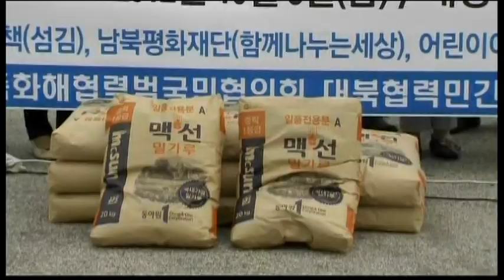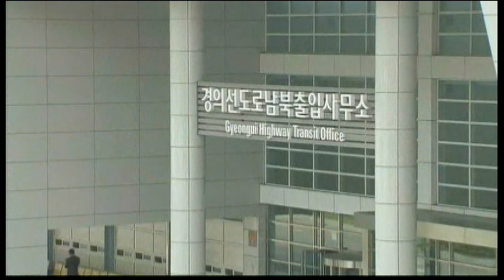5100AS SOUTH KOREAN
5100AS SOUTH KOREAN